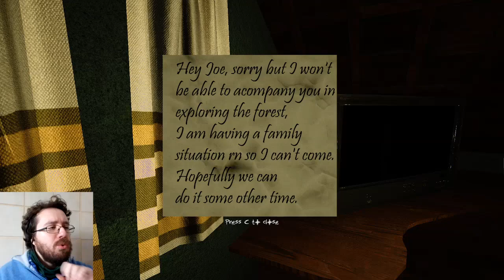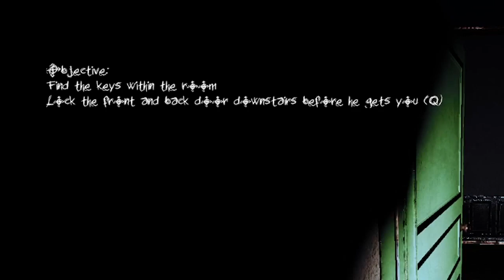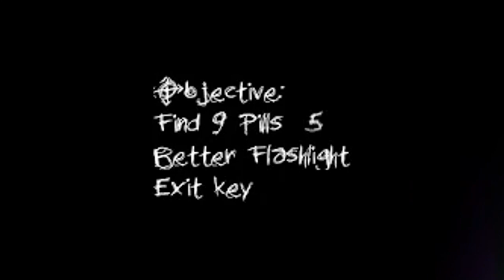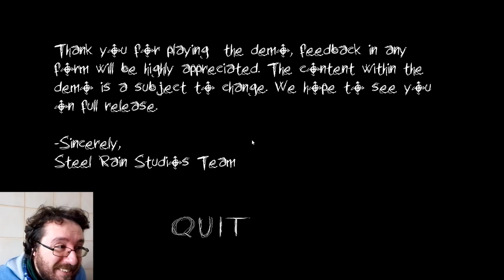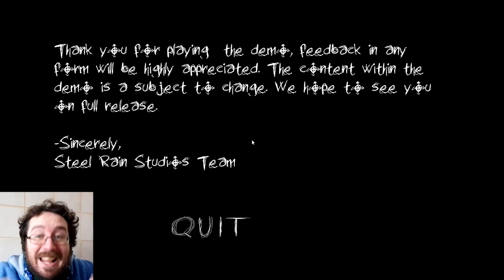SLENDERMAN è TORNATO!!! (Speciale 6000 Iscritti)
Credevo di potergli sfuggire ma ...

LO SLENDER è TORNATO ... ed è MOLTO CATTIVO

Per chi vuole (nessuno è obbligato), supportare il canale, questo è il mio

Sconti videogame -70% in modo facile e veloce.

Questo è il mio stile, sia nel gaming e sia nella vita. Non cambierò per coloro che mi insultano. CIAO RAGAZZI.